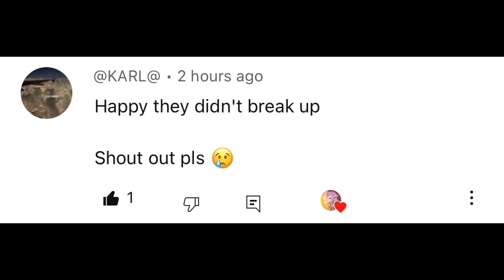Ignite |⚠️FLASHING LIGHTS AND SHAKING SCREEN |MLB